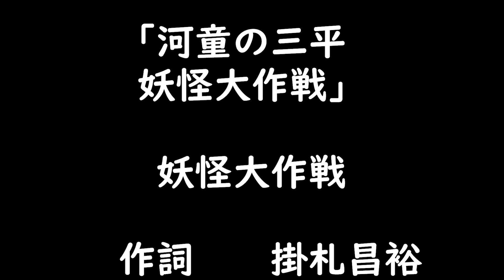水木しげる原作 悪魔くん＆河童の三平 妖怪大作戦(実写版) 主題歌TVサイズ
「悪魔くん」

呪文（オババの唄）～悪魔くん

作詞　水木しげる 八手三郎
作曲　山下毅雄
唄　　水島早苗/ボーカル・ショップ

「河童の三平 妖怪大作戦」

妖怪大作戦

作詞　　掛札昌裕
作曲　　小林亜星
唄　ヤング・フレッシュ